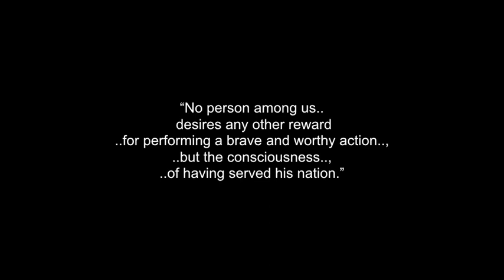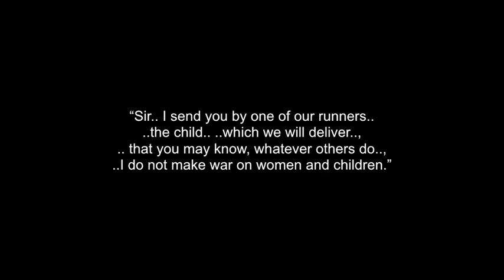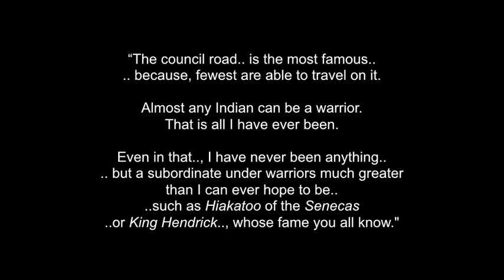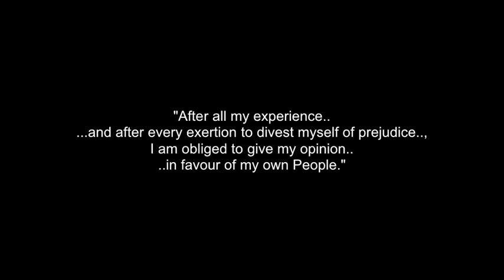Words Of Wisdom: Nixxamich Thayendanegea - Grandfather/Chief Joseph Brant Quotes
This is a series of quotes from Nixxamich Thayendanegea
Grandfather/Chief Joseph Brant..

Joseph Brant, or Thayendanegea, (Tehayentaneken or Tehaientaneken)
'he has two (pieces of) wood side by side.' / "bind together to strengthen"

..Mohawk war chief, Loyalist, statesman (born circa March 1742/43 in Cayahoga [near Akron, Ohio]; died 24 November 1807 at Burlington Bay, Upper Canada); brother of Mary (Molly) Brant. In May 1784, following the American Revolution, Joseph Brant led the Mohawk Loyalists and some other Indigenous peoples to a large tract of land on the Grand River granted them in compensation for their losses in the war.

Kanyen'kehà:ka (Mohawk)

Kanyen'kehà:ka or Kanien'kehá:ka (“People of the Chert”), commonly known as Mohawk by non-Kanyen'kehà:ka, are Indigenous peoples in North America. They are the easternmost member of the Haudenosaunee Confederacy, also referred to as the Iroquois or Six Nations Confederacy. In the early years of the 17th century, they resided on the banks of the Mohawk River in what is now upstate New York. They became intensely involved in the fur trade and in the colonial conflicts of the next two centuries. Many had moved to the St. Lawrence River before 1700 and following the American Revolution, the remainder moved to Canada to reside in territories controlled by their ally, Great Britain. Here, the Kanyen'kehà:ka have garnered a reputation of militancy in maintaining their language and culture, and for defending their rights.

Haudenosaunee Confederacy

The Haudenosaunee Confederacy, initially consisting of five nations — Onöndowàga (Seneca), Goyogohó:no (Cayuga), Onöñda’gega (Onondaga) and Onyota’a:ka (Oneida) — was likely formed sometime prior to European contact. The sixth nation —Tuscarora — joined later, between 1722 and 1723. They are now referred to as the Rotinonhsyón:nih or Six Nations Confederacy.

---TheCanadianEncyclopedia.ca

"“Do you call yourselves Christians?
Does then the religion of Him whom you call your Savior
 inspire your spirit, and guide your practices?
Surely not.

 It is recorded of him that a bruised reed he never broke.

Cease, then, to call yourselves Christians,
lest you declare to the world your hypocrisy.

Cease, too, to call other nations savage,
when you are tenfold more the children of cruelty than they.”

 I thank Grandfather/Chief Joseph Brant(.. in Spirit),
...and all of his relations...; The  Kanyen'kehà:ka People..;
TheCanadianEncyclopedia.ca..;  Joanne Shenandoah..; Jordan Smith from the Bear Clan ..and all the  Iroquois, Mohawk and Seneca pow-wow singers & drummers..;  Heritage Canada..;
Ode'min Kwe Singers..;  Akwesasne Women Singers..;
 and to all the other brothers and sisters who
have saved some great photos of Grandfather.

Niá:wen .. Many Blessings & Thanks../ Chi Miigwetch!

*Set video screen to 960 X 540p HD, for best viewing.
(or whatever is closest - 480p)